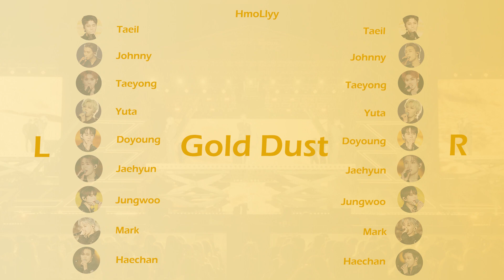[🎧좌우음성 Split Headset] NCT 127 (엔시티 127) 'Gold Dust'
Split Audio
Please wear earphones to listen~